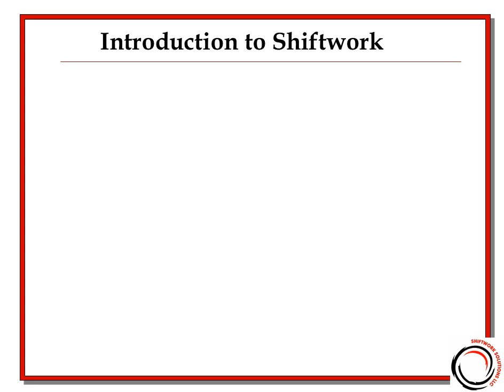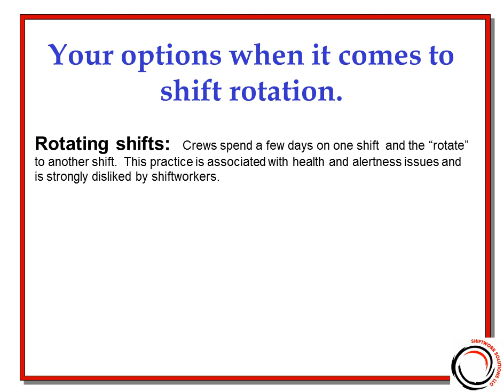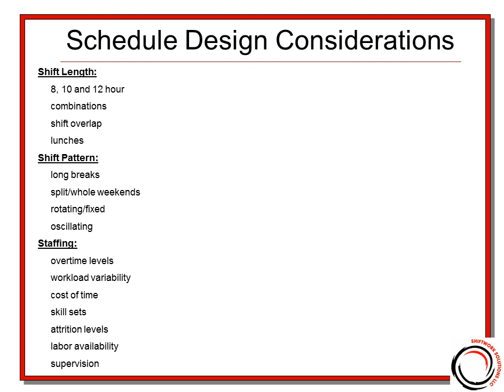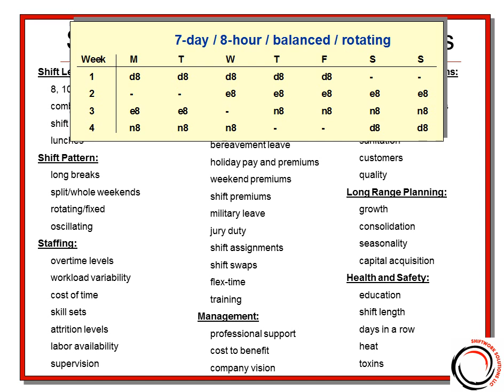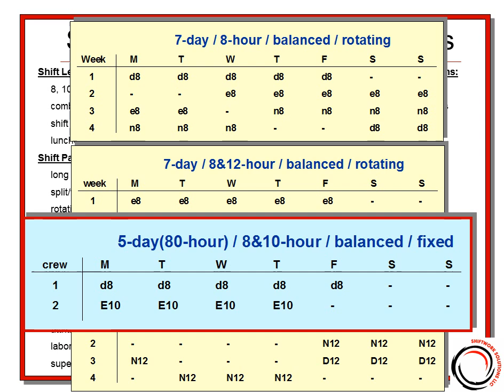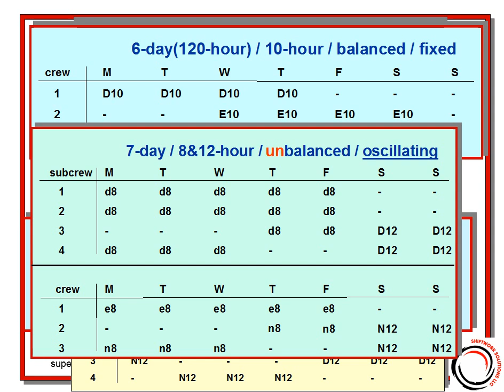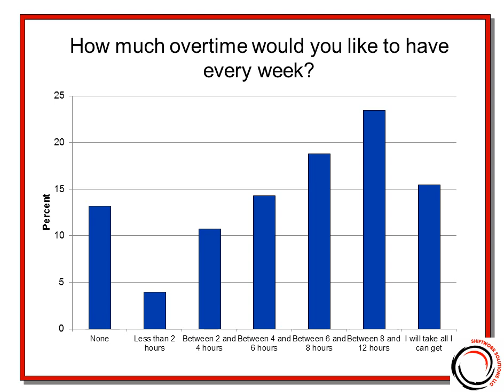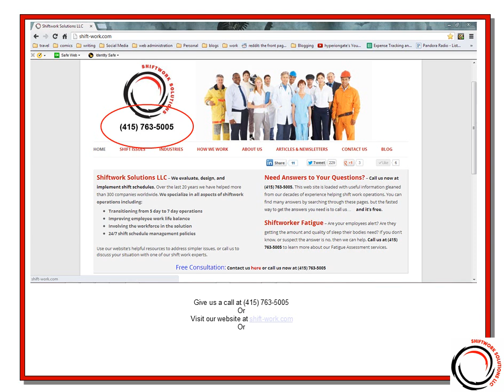Introduction to shiftwork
An overview of shift scheduling.